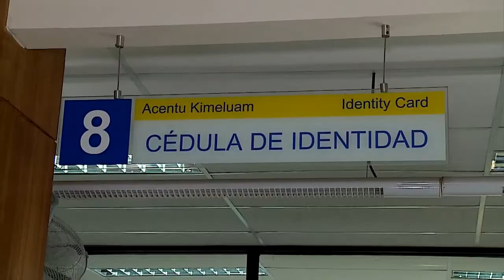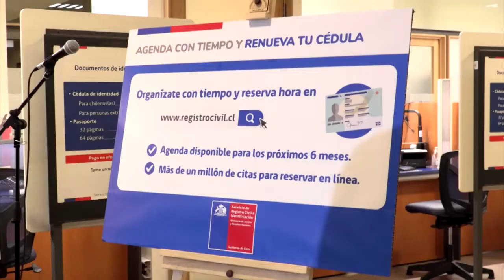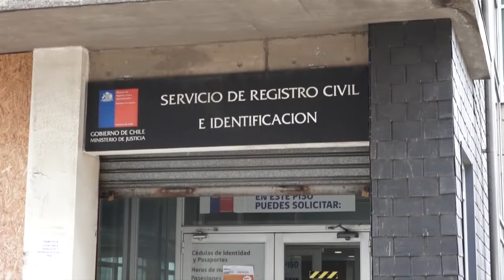Habilitan reservas online para renovar cédulas de identidad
El Registro Civil e identificación de Los Lagos habilitó la posibilidad de realizar la reserva de citas vía online, esto producto del alto número de personas cuyas cédulas de identidad vencerá el próximo 31 de diciembre.